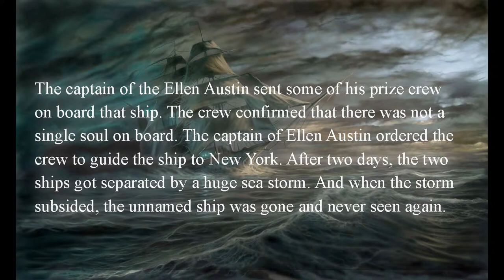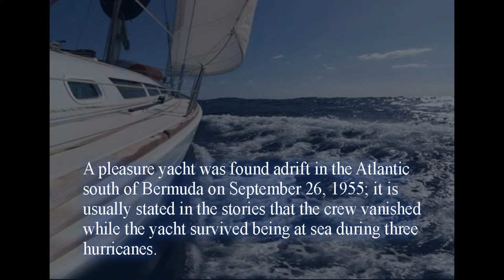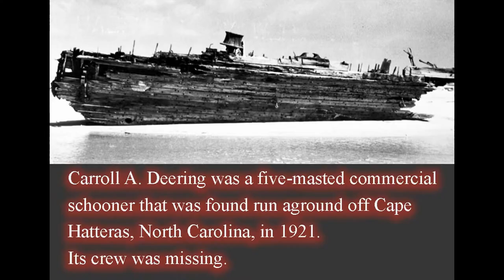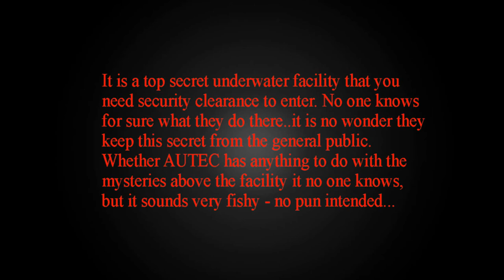Top 10 Unsolved Mysteries of Bermuda Triangle 2016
The Bermuda Triangle is also known as the Devil's Triangle.
In this area, about 1000 lives are lost within the last 100 years. On average, 4 aircraft and 20 yachts go missing every year.

0:05
Christopher Columbus Log
0:16
Ellen Austin
0:47
USS Cyclops
01:06
Connemara IV
01:16
Douglas DC-3
01:32
Star Tiger and Star Ariel
01:45
KC-135 Stratotankers
02:00
Carroll A. Deering
02:21
Flight 19
02:46
AUTEC

bermuda triangle,planes,missing,disappearances,mystery,ufo,flying saucer,alien abductions,explosions,crash,plane crash,boat sinking,what is the bermuda triangle,the mystery of the bermuda triangle,bermuda triangle mystery

mystery,mystery,Dissaperances,Dissaper,sailor,pilot,ship,boat,plane,navy bombers,vanish,columbus,fireball,danger zone,